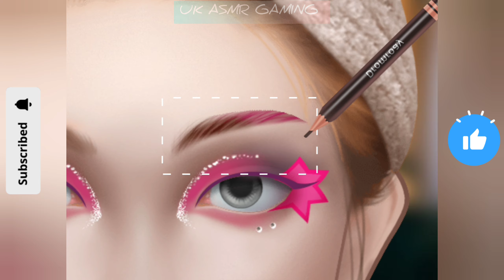ASMR Makeover asmr - beauty makeup || asmr video || UK ASMR GAMING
ASMR Makeover asmr - beauty makeup || makeup asmr || asmr video || UK ASMR GAMING

asmr makeup
asmr makeover
asmr mannequin
asmr whisper
asmr makeup
makeup asmr
asmr tingles
asmr roleplay
asmr
3 hour asmr
asmr tiktok
asmr massage
asmr ear
asmr relax
asmr france
asmr video
asmr haircut
asmr collection